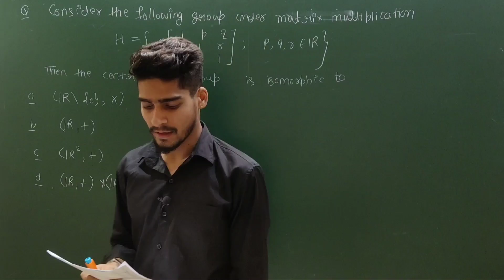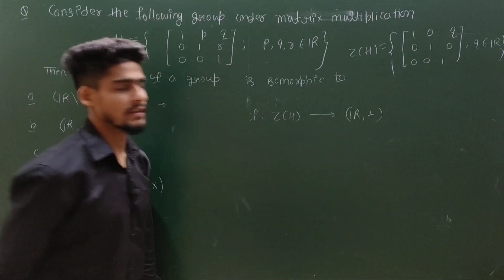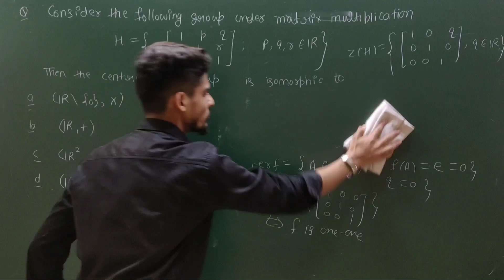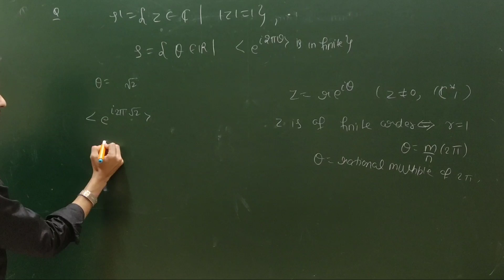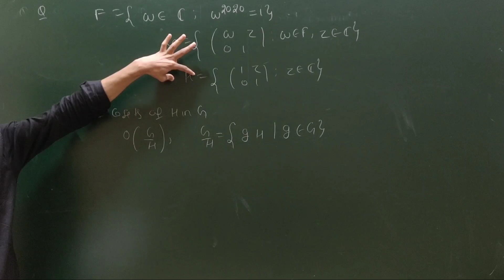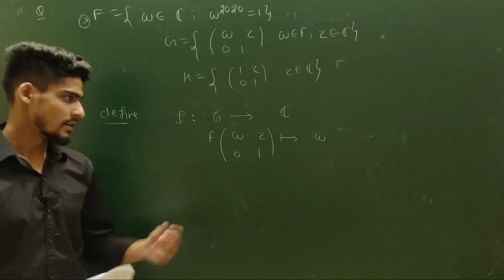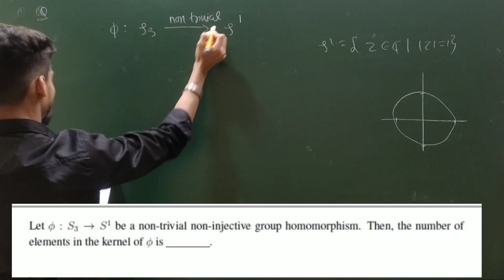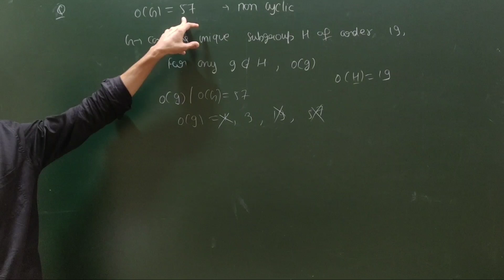IIT JAM 2020 | GROUP THEORY COMPLETE SOLUTION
to download questions discussing in this vedio questions